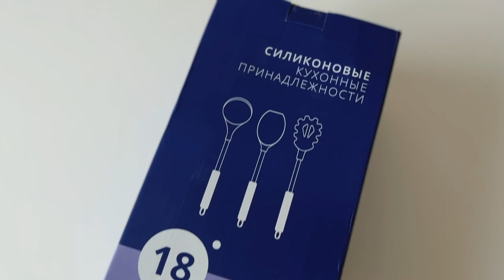Распаковка кухонных принадлежностей hilZz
Набор кухонных принадлежностей hilZz теперь можно мыть в посудомоечной машине. Современные и стильные кухонные аксессуары. Очень уютный Агатово - серый цвет.